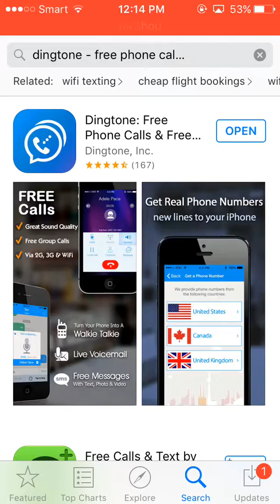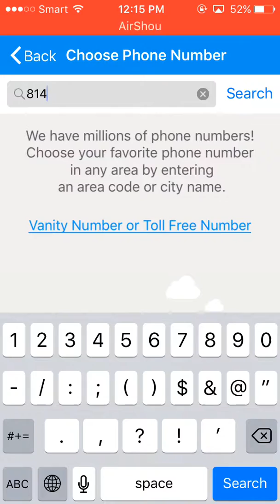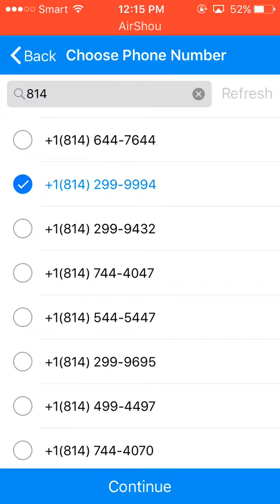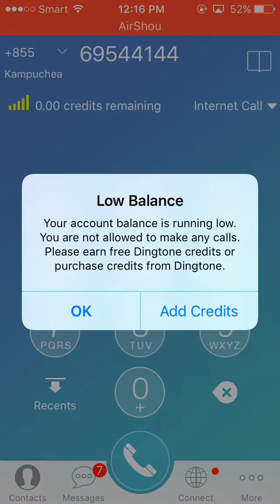របៀបចុះឈ្មោះយកលេខទូរស្ទទ័អាមេរិចដើម្បី verified ជាមួយ PayPal